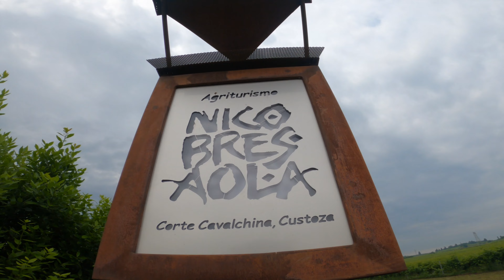Lago Di Garda | Lake Garda| Family Vacation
Lake Garda is the largest lake in Italy. It is a popular holiday location in northern Italy, between Brescia and Milan to the west, and Verona and Venice to the east. The lake cuts into the edge of the Italian Alps, particularly the Alpine sub-ranges of the Garda Mountains and the Brenta Group.